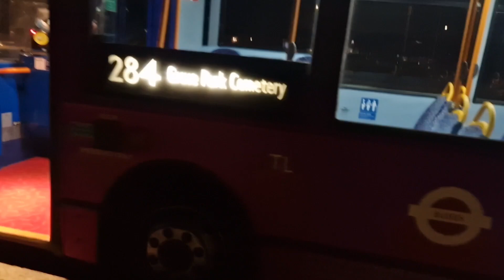*ANOTHER RARE 284 E200* Stagecoach London 36374 LX59EDL Bus Route 284 (Limp)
So this marks the 2nd TL E200 to do the 284. This ride was actually a lot better than the 36375 ride on this route. At least the driver made it somewhat entertaining. I hope these E200s can do the 181 before they go.